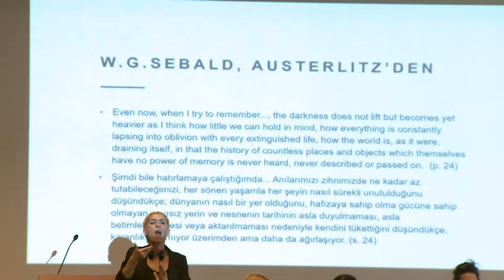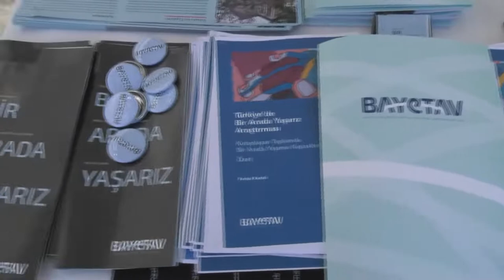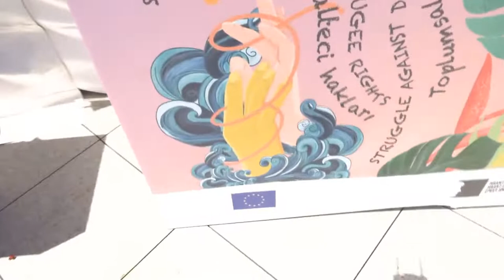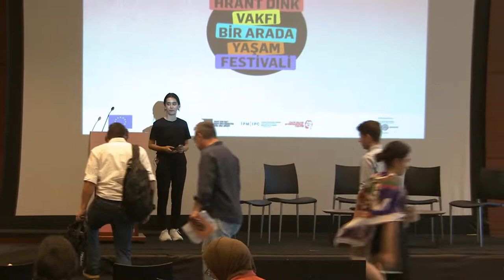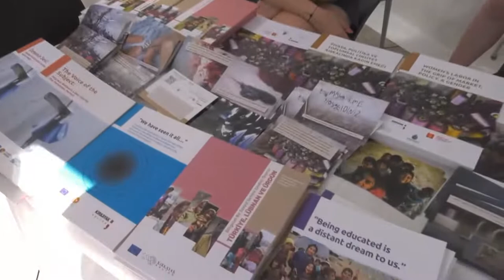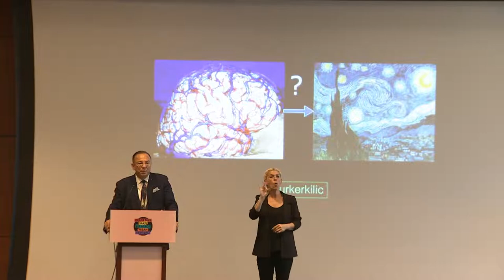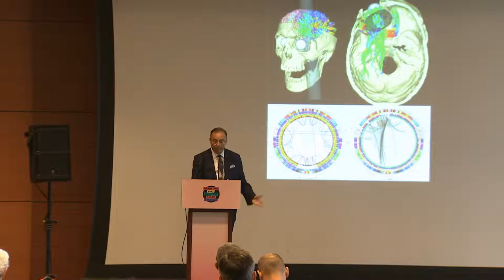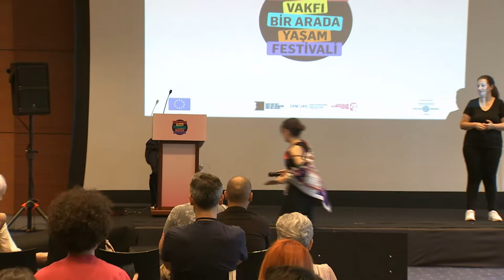Livestream: Hrant Dink Foundation Festival of Co-Existence Day2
Hrant Dink Foundation Festival of Co-Existence, at Lütfi Kırdar Congress Center. Civil society organizations, rights defenders, activists, academics and students will be there!